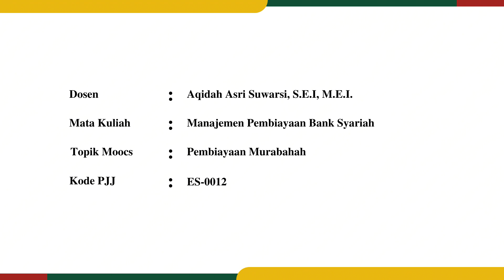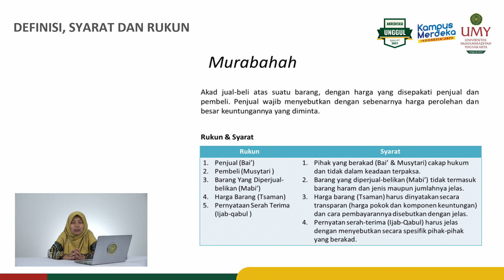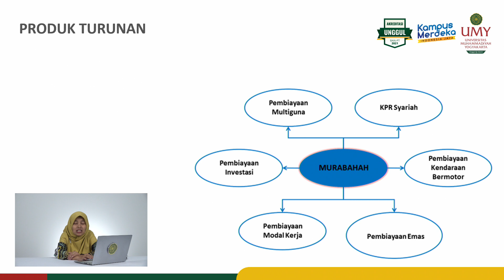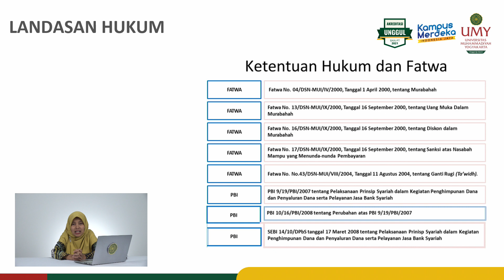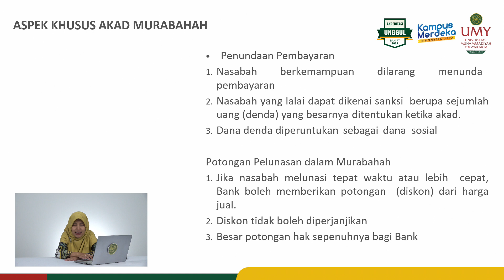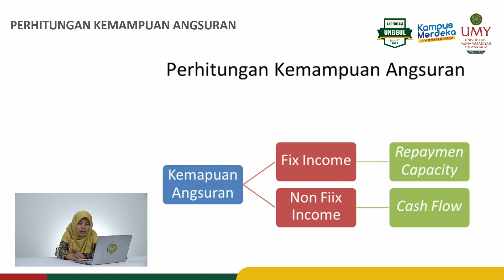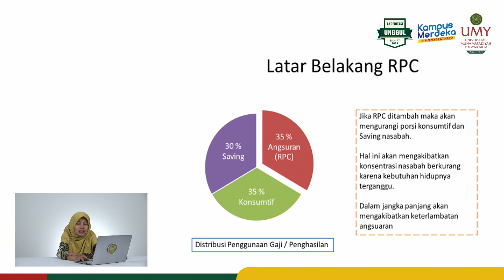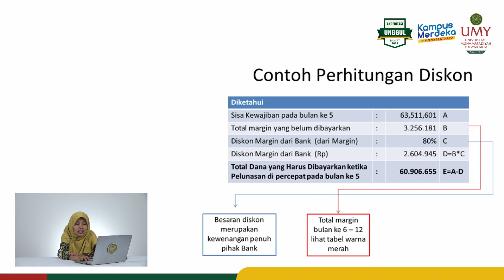Aqidah Asri Suwarsi, S.E.I., M.E.I. | Pembiayaan Murabahah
Video MOOCs Mata Kuliah Manajemen Pembiayaan Bank Syariah
Program Studi Ekonomi Syariah | Fakultas Agama Islam

Video ini membahas mengenai definisi, syarat, rukun produk turunan, landasan hukum, hingga aspek khusus Murabahah.